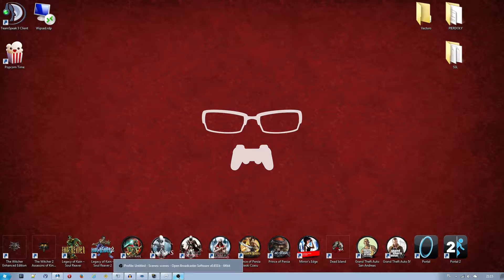Rudy Hitler | Pokémon Crystal Randomlocke odc. 1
Reboot serii z poków, który dobre kilka miesięcy czekał na to, bym go zaczął montować :)

Nowy film na kanale: "The Wolf Among Us [PL], Epizod 3, odc. 7 – Wyznania przy Whisky"